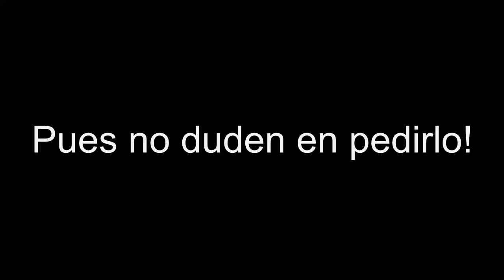DOOM Barracks Zone [DOOM Online] | Te cuesta un dolar! | Con Amigos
Pues si hoy un wad demasiado zukulento para mis pupilas gustativas con la compañía más loca del momento jajaja Disfruten del vídeo y nos vemos en el siguiente ^_^